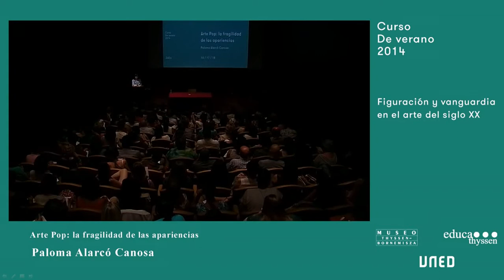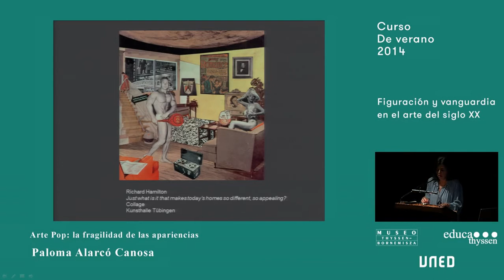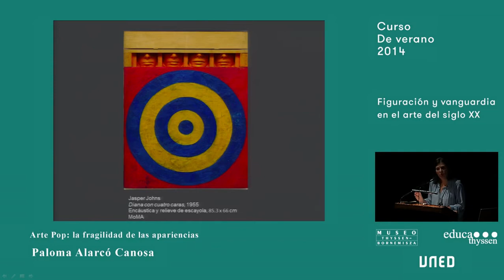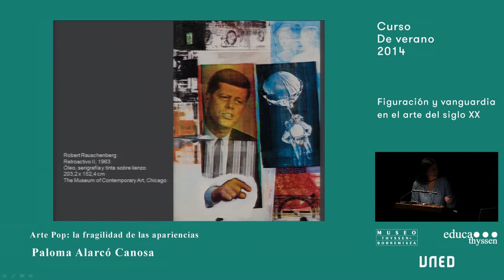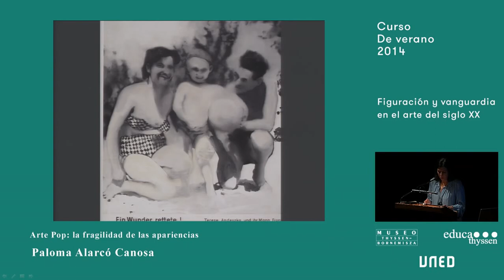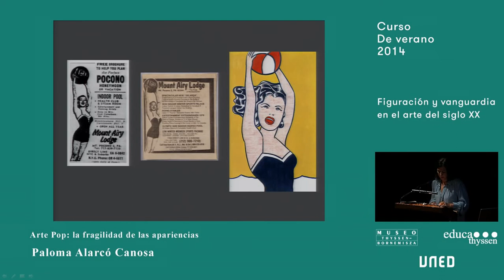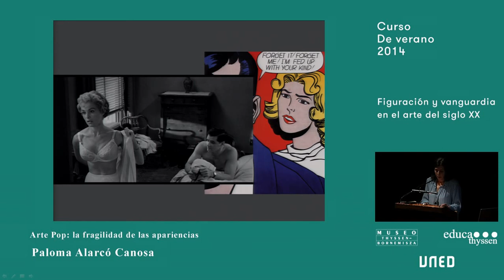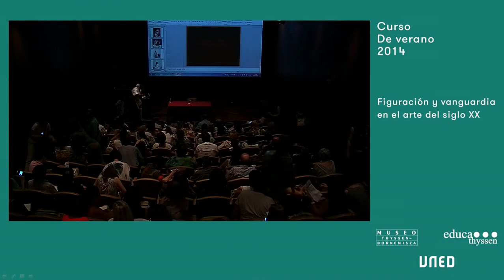Curso: Figuración y vanguardia. Paloma Alarcó Canosa: Arte Pop.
Conferencia de Paloma Alarcó Canosa, Conservadora Museo Thyssen-Bornemisza, dentro del curso "Figuración y vanguardia en el arte del siglo XX", organizado en julio de 2014 por el Museo Thyssen-Bornemisza en colaboración con la UNED.
→ 16 de julio, salón de actos del Museo Thyssen-Bornemisza (Madrid).